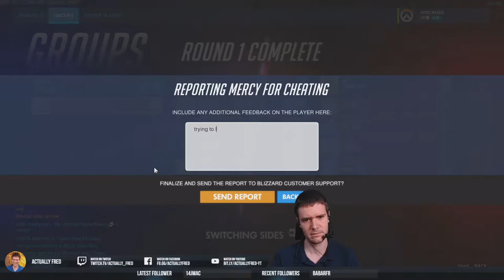Low Sodium Overwatch - end of season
Coming back to comp after a break; not great games for the most part, but a lot of fun as Zarya on King's Row, followed by some healing.